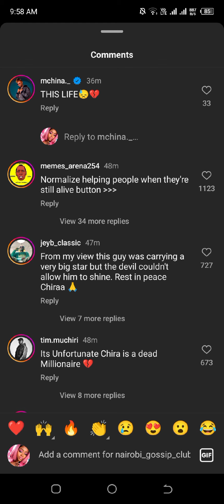Brian Chira Fundraiser exceeds Ksh 7.3 MILLION in LESS THAN 72 HOURS !!! 👀🙆